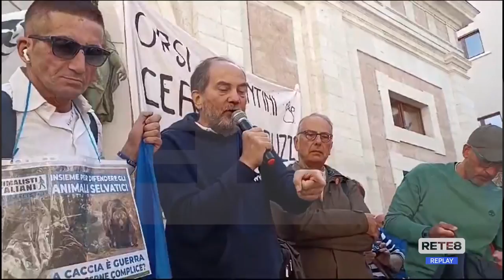L’Aquila - Sit-in contro l’abbattimento dei cervi